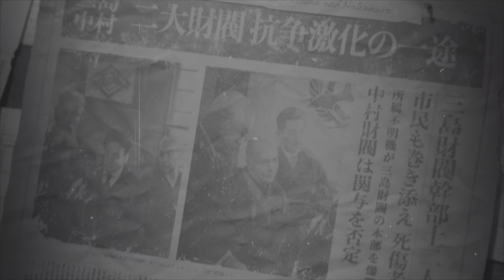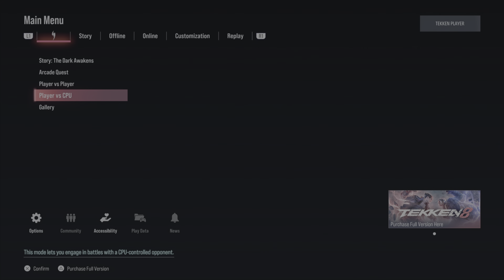TEKKEN 8 Demo - Lookin' good!! 🤯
Demo and Player vs PC